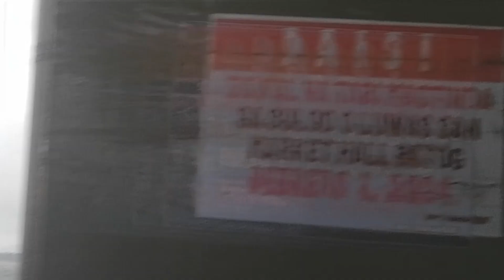BAGYONG ENTING PINALAKAS ANG HABAGAT AT ULAN SA BULAN SORSOGON CITY PHILIPPINES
TROPICAL DEPRESSION ENTING PINALAKAS ANG HABAGAT SA BULAN SORSOGON CITY PHILIPPINES MGA BANGKA TARANTA DAHIL INABUTAN NG MALALAKING ALON SA FISHPORT.